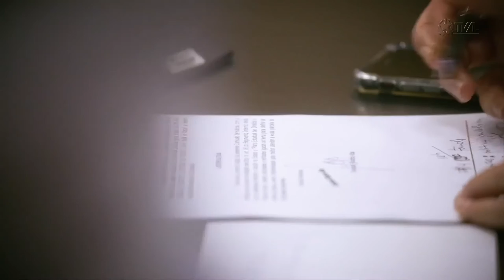Comissão de Constituição e Justiça - 14/09/21